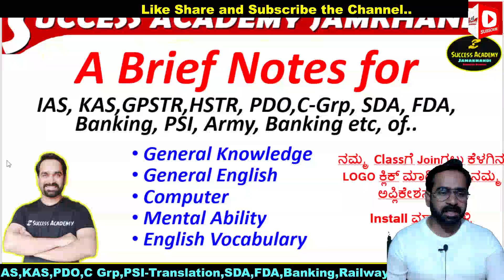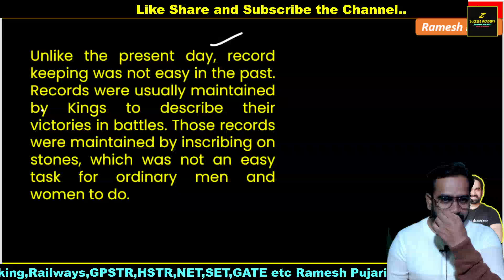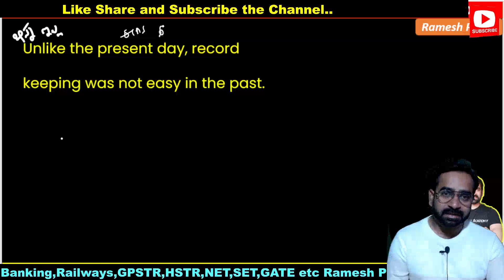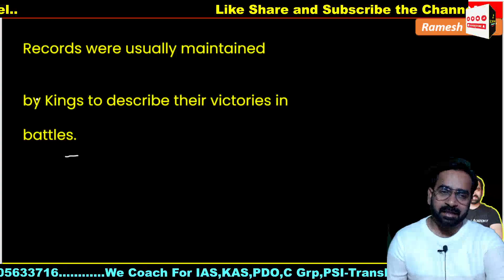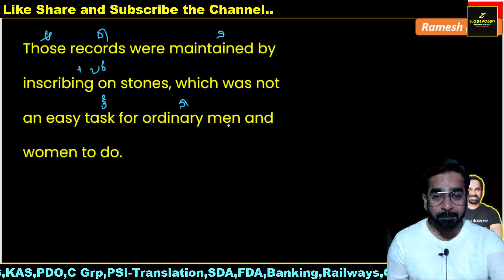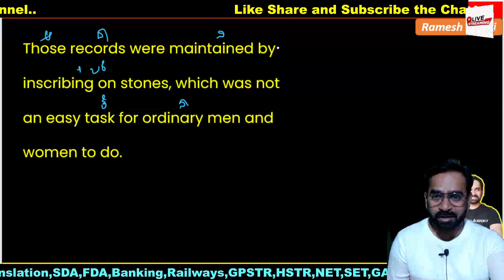PSI Translation | Demo 4 | Ramesh Pujari 8105633716